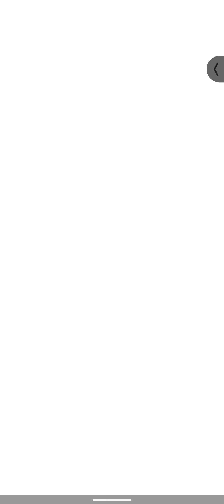PvZ heroes daily challenge 1/29/22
even though I could not get to see the cob canon I still got pretty lucky with getting that some for the coffee grounds as well with winning the game